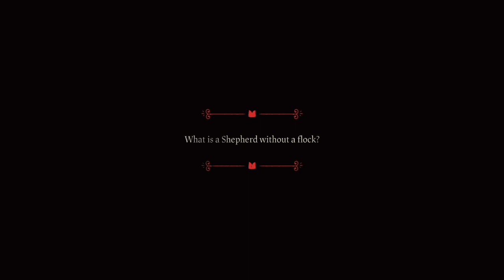Leshy Boss - Cult of the Lamb PS4 Part 2